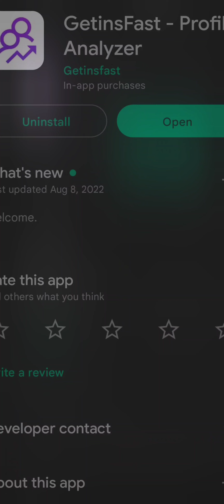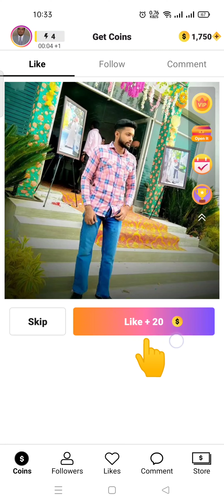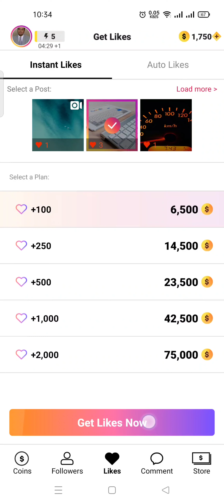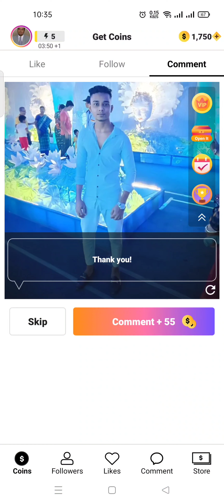زيادة التفاعل على انستجرام بشكل خرافى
تحميل برنامج Getins بحجم ١٢ ميجابايت من متجر جوجل بلاى لأى هاتف أندرويد :